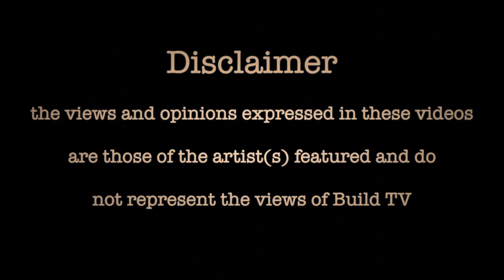Cherry - 50KG Freestyle - Build TV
Build TV Presents Freestyle featuring Cherry